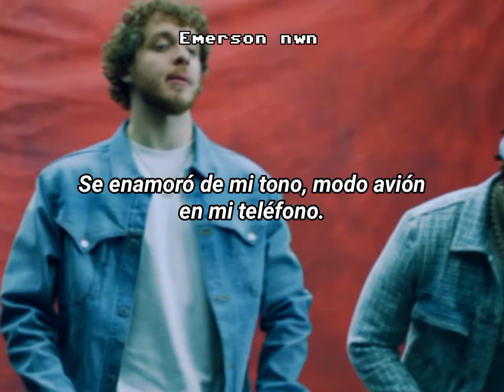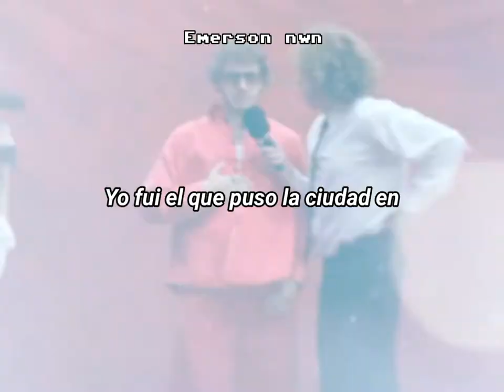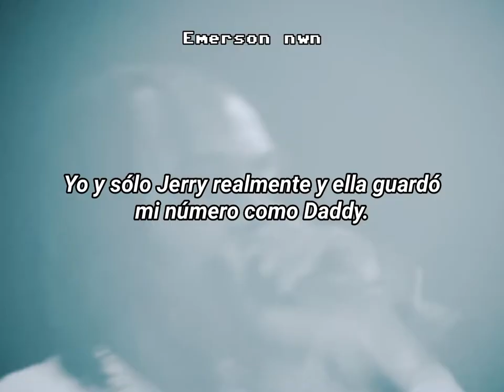EST Gee- Backstage Passes ft. Jack Harlow (sub español)